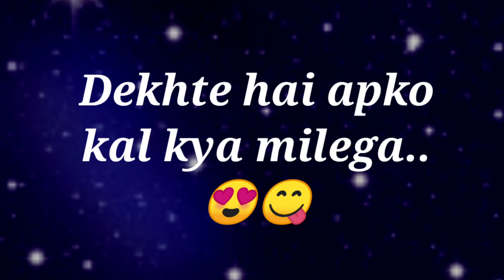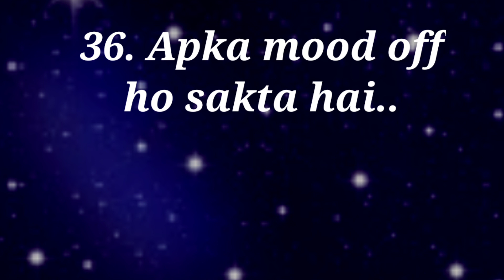choose one number | love quiz game | love status | kal apko kya milega